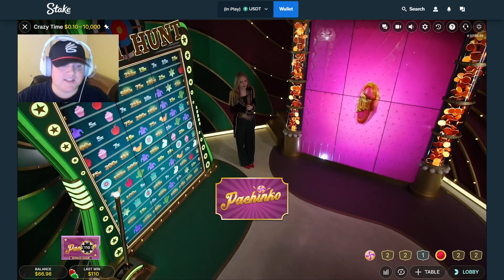I HIT A DOUBLE ON CRAZY TIME LIVE GAMESHOW! (INSANE)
💲 In todays video, we hit a double on crazy time!

🔥 Code - "OneAway" (USE THIS WITHIN FIRST 24 HOURS OF CREATING YOUR ACCOUNT)